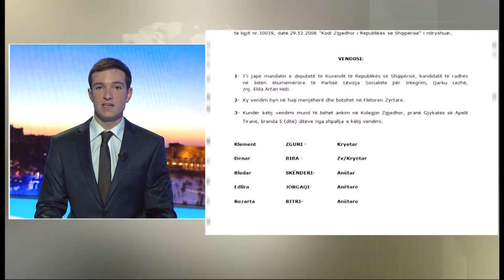English News Edition, 9 March 2019